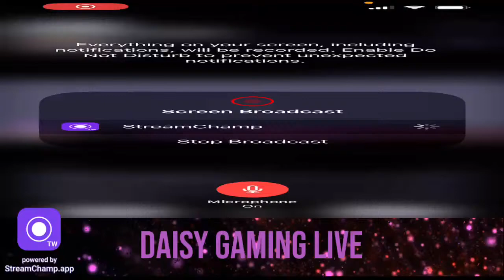Let’s play BGMI| LIVE| iPHONE 13 | DAISY GAMING😎✌️